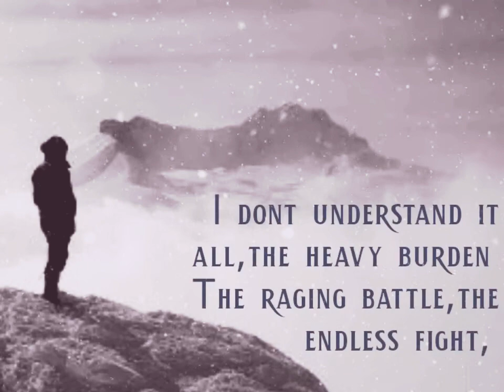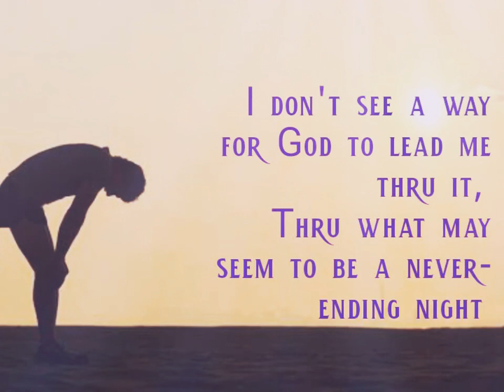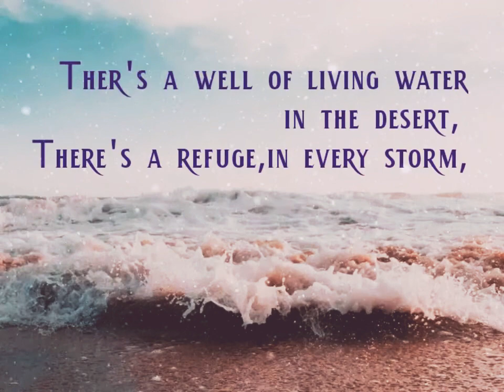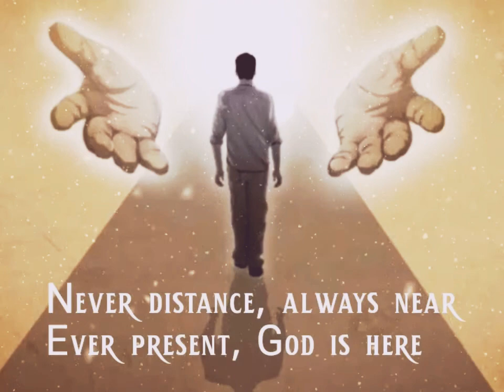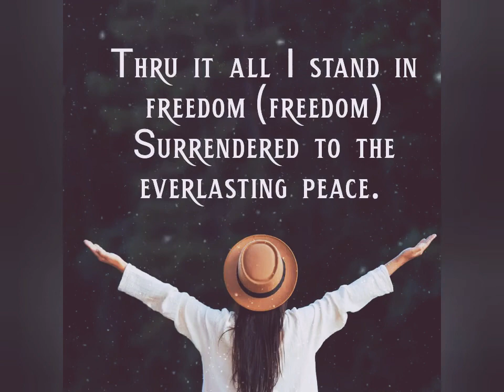Worship Song - EVERLASTING PEACE - With Lyric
I dont understand it all,the heavy burden
The raging battle,the endless fight,
I don't see a way for God to lead me thru it,
Thru what may seem to be a never-ending night

Chorus:
Yet I rise beyond the tempest
To a place where angry billows cease
Thru it all I stand in freedom
Surrendered to the everlasting peace.

Ther's a well of living water in the desert,
There's a refuge,in every storm,
There is manna for the struggling in the wilderness,
Who allow themselves to rest inside His love

Never distance, always near
Ever present, God is here

Audio : Golden Angels